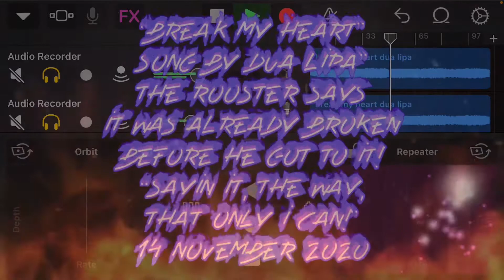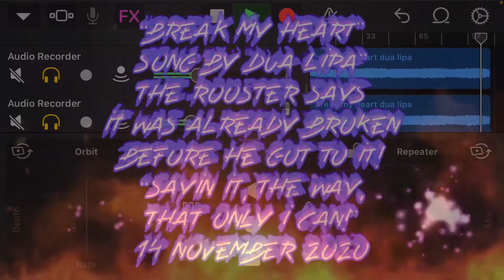“Break My Heart” song by Dua Lipa.” the Rooster promises it was broken, long before he got to it.”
“”” “Break My Heart” song by Dua Lipa.”
the Rooster promises it was broken, long before he got to it.”

“sayin it, the way, that only I can!”

but I also guarantee, you have NEVER, heard it this way!     NOWAY!
bet...    friendly of course.

become a regular “member and groupie” and get awesome access to specials, unique, specific, original and genuine content.  Hidden stuff and better seats!  Plus, I’m going to be setting up for some games and prizes (more to follow on this)..   obviously: you can’t win, if you don’t play! you must be present to win!

(watch and listen to the video too, please).

ZAPPed but ExEcTrCiTy and a bit of attention by, to, for, with, from and against the Rooster!  ARRRRR!!

Is FREESTYLed,SCREWed, DROPPed, and CHOPPed. UNHINGed, UNHOOKed, UNLEASHed and UNSTABLE

I Mix, Remix, Garage Band, Apple IOS, iphone, ipad, i-prefer, new music, fresh music, massive beat, not jenny from the block or off the street.

As for me, I’m still figuring this out.